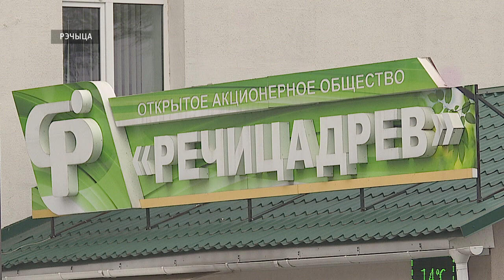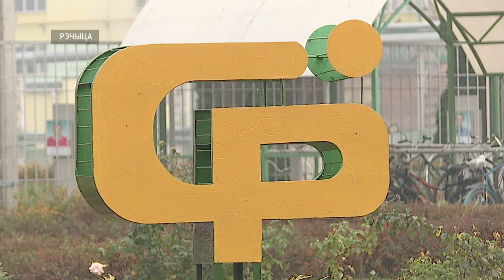Встреча с коллективом